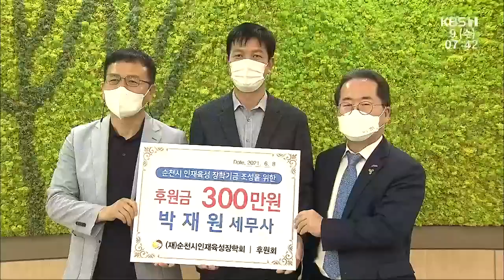[단신브리핑] 조선대-대한상의, 지역청년 취업활성화 협약 外 / KBS 210609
순천시 인재육성 장학회 후원금 전달
광주은행, 상반기 '세일즈 명장' 시상
장흥군, '전라남도 마음건강치유센터' 협약 체결
조선대-대한상의, 지역청년 취업활성화 협약